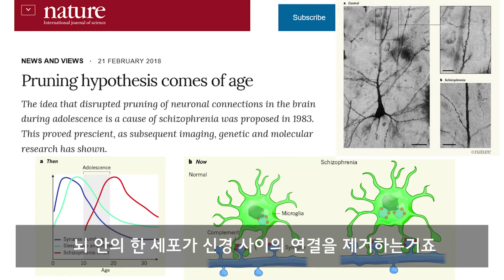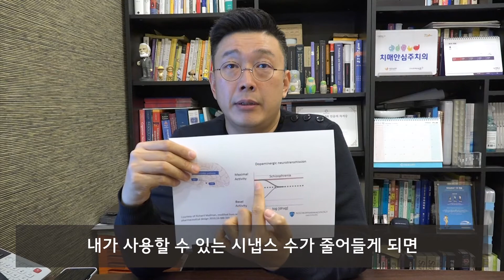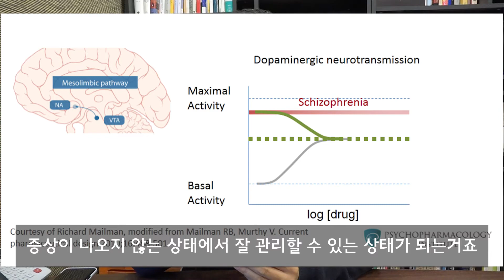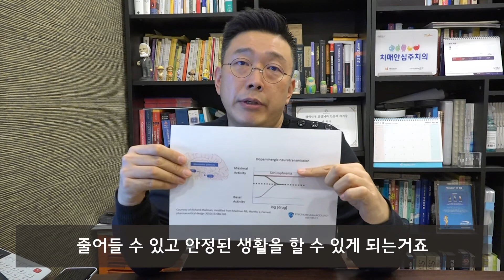조현병 바로알기 - 뇌과학적 관점에서 본 원인과 관리 방법 Schizophrenia in brain science - its cause and management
조현병의 원인을 밝혀낸 네이처 논문 보기

*전국지점*
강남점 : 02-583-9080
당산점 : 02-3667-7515